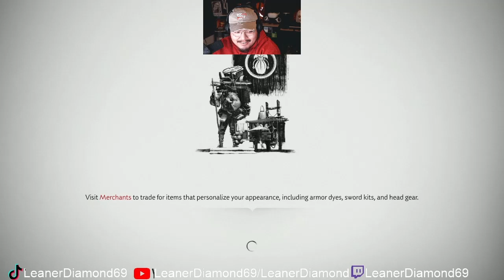FRIEND TURNED TO RAT! Ghost of Tsushima EP 9